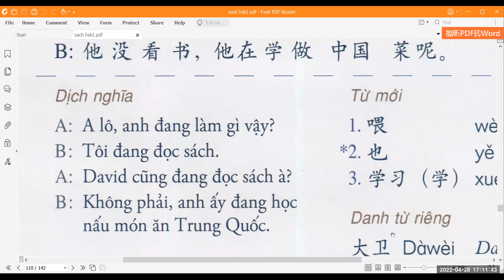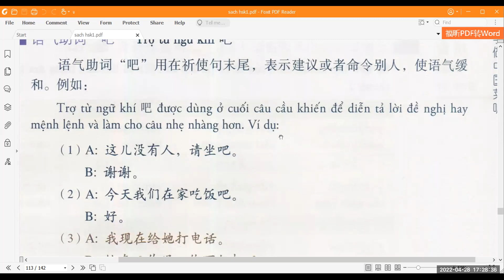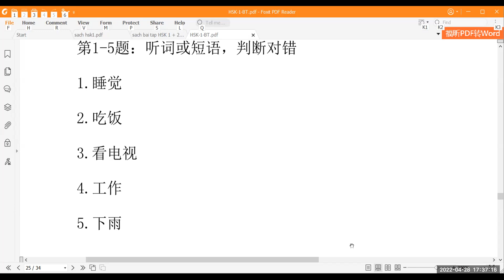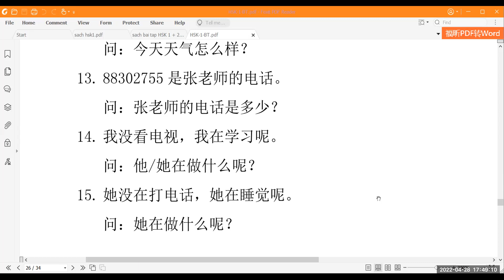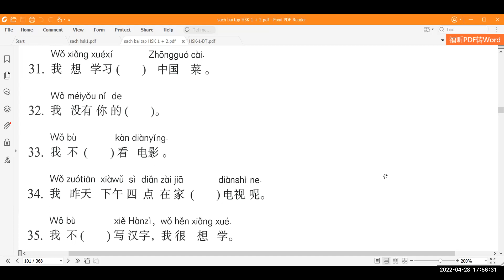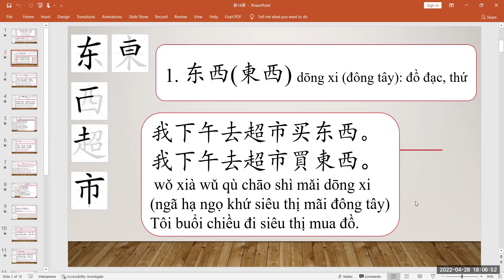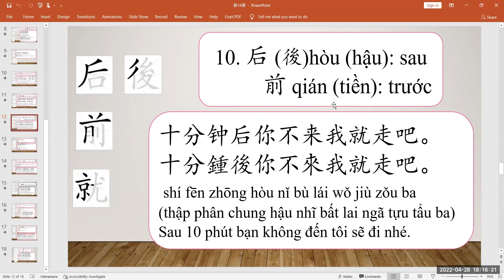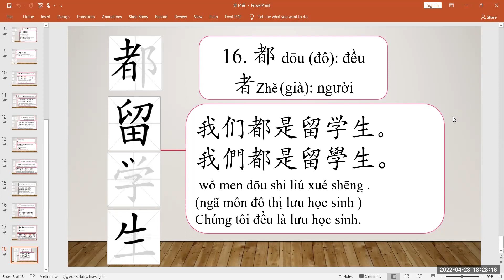HSK 1 bài 13 + bài 14 她買了不少衣服 giản phồn thể - tiếng Trung Hoàng Liên, thầy Thọ zalo 0977941896